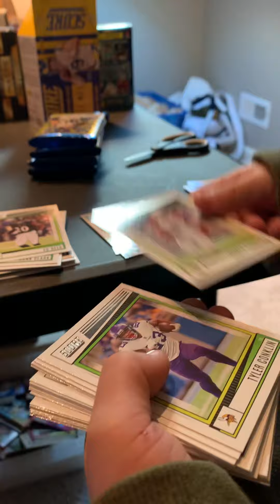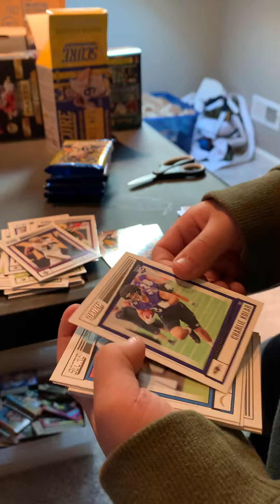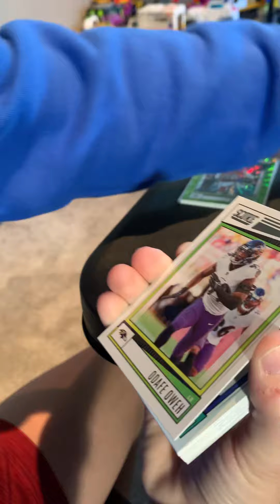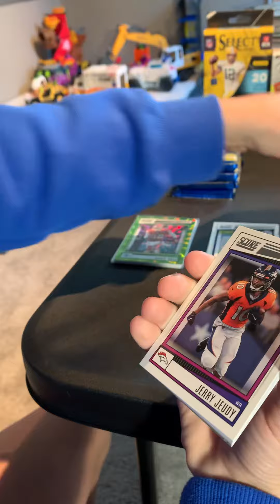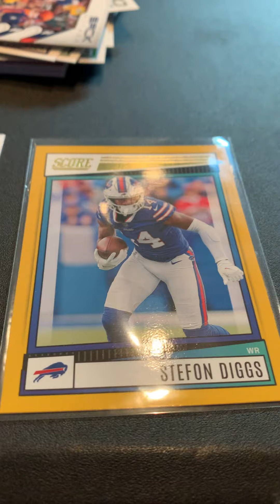Score 2022 Card Rip-Contest 2